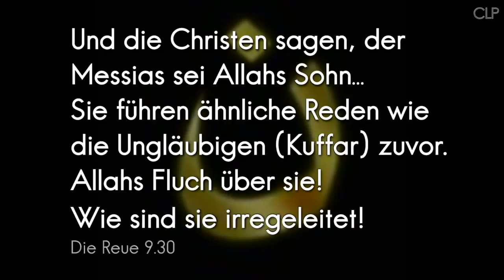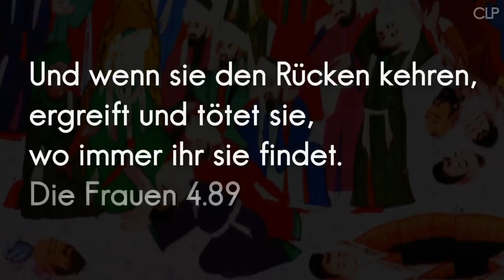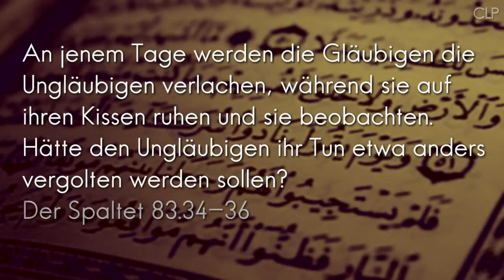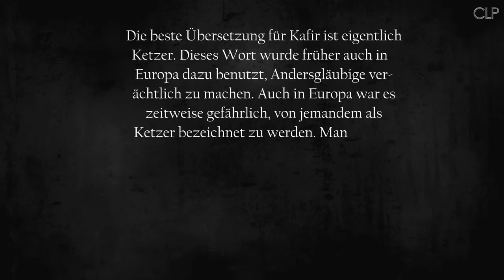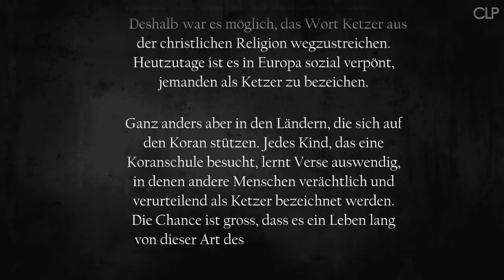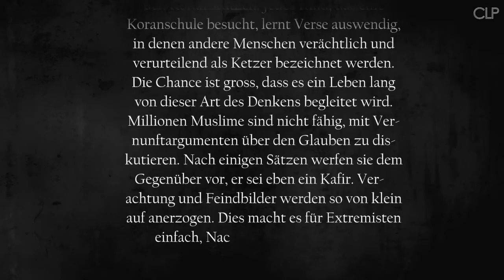Das Vokabular der Islamisten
Das Lieblingswort der Islamisten heißt Kafir (Mrz. Kuffar). Dieses schreckliche Wort kann über Leben und Tod entscheiden. Woher kommt es und wie lässt sich das Problem des Terrorismus lösen?

“Gegner des Tötens haben keinen Platz im Islam! Unser Prophet tötete mit seinen eigenen gesegneten Händen!”
(Ayatollah Sadeq Khalkali)

„Muslime müssen Ungläubige töten, wo immer sie auf diese treffen. Es sei denn, diese konvertieren zum Islam.“
(Dr. Ali Guma, Großmufti von Ägypten, zweithöchster sunnitischer Theologe)

“Wir tun den Ungläubigen einen Gefallen, wenn wir sie töten. Wenn wir sie also töten, um ihrem verwerflichen Handeln ein Ende zu machen, dann haben wir ihnen im Grunde einen Gefallen getan. Denn ihre Strafe wird dereinst geringer sein.
Sie zu töten ist wie das Herausschneiden eines Geschwürs – wie es Allah, der Allmächtige, befiehlt!”
(Ayatollah Ruhollah Khomeini, ehemaliger politischer und religiöser Führer des Iran)

„Mein Bruder, es gibt eine ganze Sure, die „Die Kriegsbeute“ heißt. Es gibt keine Sure, die „Frieden“ heißt. Der Dschihad und das Töten sind das Haupt des Islam, wenn man sie herausnimmt, dann enthauptet man den Islam.“
(Omar Abdel Rahman von der Al-Azhar-Universität Kairo)

“Der Islam ist keine normale Religion wie die anderen Religionen der Welt … der Islam ist ein revolutionärer Glaube, der antritt, JEDE von Menschen geschaffene Staatsform zu zerstören.“
(Mawlana Mawdudi, ein pakistanischer Vordenker des modernen Dschihad)

„Die Christen und Juden sagen: ‚Du sollst nicht töten!’ Wir sagen, dass das Töten einem Gebet gleichkommt, wenn es nötig ist. Täuschung, Hinterlist, Verschwörung, Betrug, Stehlen und Töten sind nichts Anderes als Mittel für die Sache Allahs!"
(Ayatollah Ali Khamenei, politischer und religiöser Führer des Iran)

„Wir machen keinen Unterschied zwischen Zivilisten und Nicht-Zivilisten, zwischen Unschuldigen und Schuldigen – nur zwischen Muslimen und Ungläubigen. Und das Leben eines Ungläubigen ist wertlos!“
(Imam Scheich Omar al-Bakri Muhammad)

„Wir müssen zerstören, was immer im Konflikt mit dem wahren Islam steht… Zertrümmert alle Staaten und Organisationen, die von Menschen errichtet worden sind… Absolute Rebellion gegen alles auf Erden, was mit dem Islam im Konflikt steht, ist ein Muss. Wir sollten mit aller Macht alles ausmerzen und vernichten, was Allahs Revolution im Wege steht!“
(Muslimbruder Sayyid Qutb)